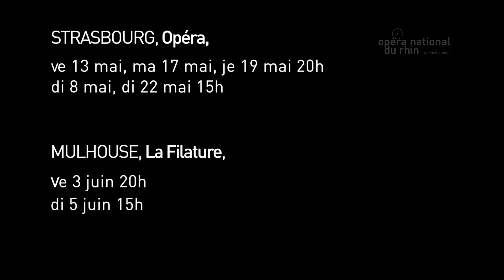ITV Constantin Trinks DasLiebesverbot YT